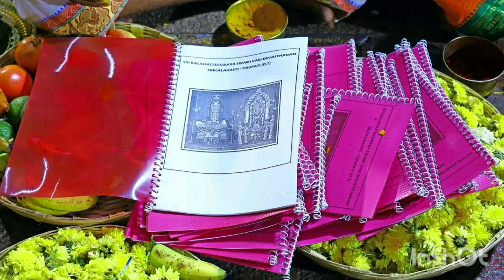14-11-2023-ఓం నమఃశివాయ లోక కళ్యానార్థమై కోటి బిల్వార్చన కోటి కుంకుమార్చన